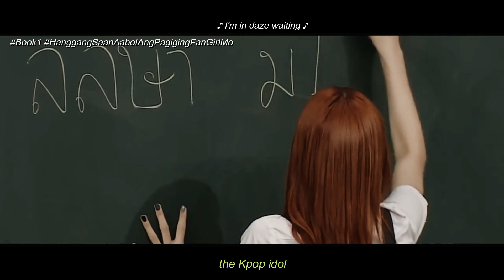Tick Tock Love | BTS and Blackpink | LisKook | Book 1 Trailer | Wattpad Tagalog Fanfiction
This is a wattpad fanfiction of Blackpink's Lisa together with BTS' Jungkook.